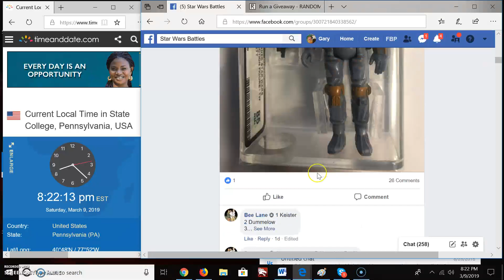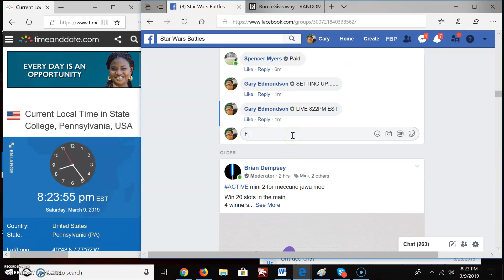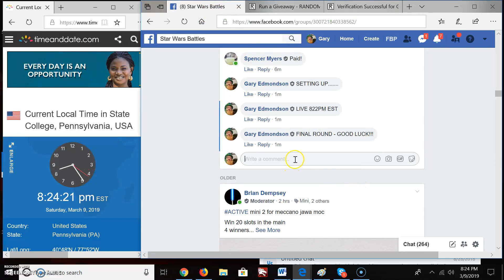BOBA FETT AFA 85 NM BY BEE